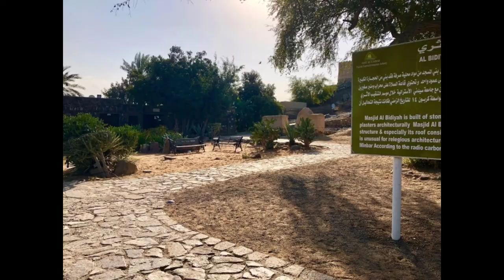BIDYA MOSQUE FUJAIRAH# ബിദിയ#മസ്ജിദ്ഫുജൈറ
ഫുജൈറ ബിദിയയിലുള്ള പൗരാണികമായ പള്ളിയെക്കുറിച്ചുള്ള ഒരു വിവരണം.